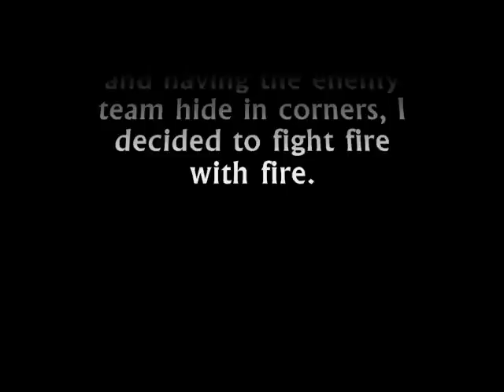Modern Warfare 2 - So Close to a Claymore Nuke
An attempt at a claymore nuke.